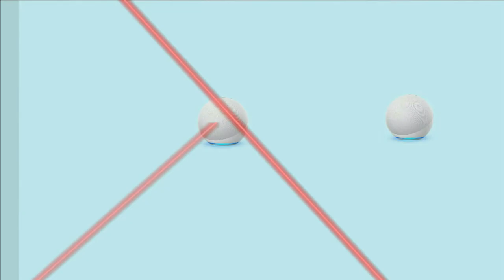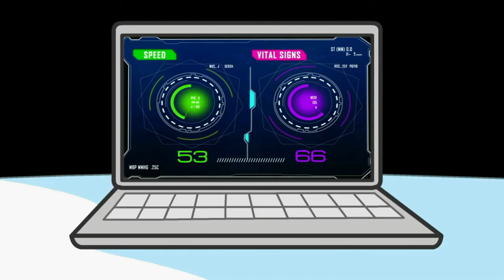Caillou: There's A Fight Coming And How The Team Has Fallen